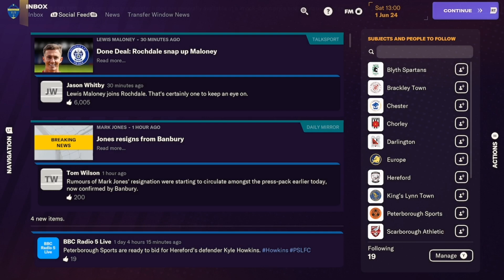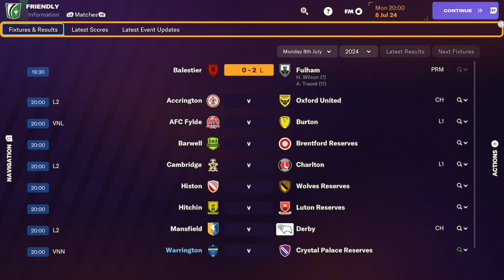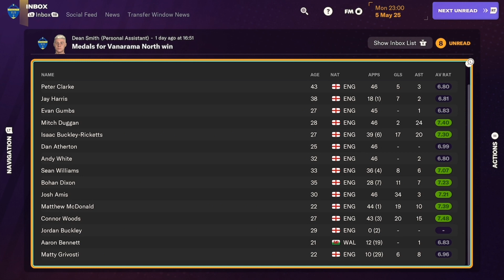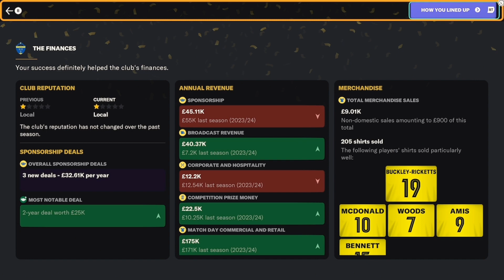PROMOTION! FM 24!